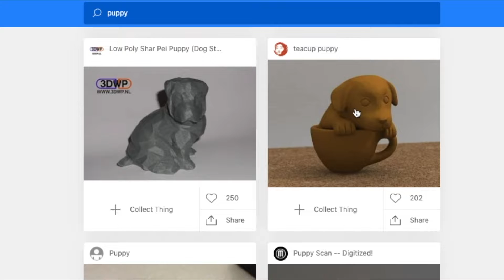How to 3D print a cute puppy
Looks like you can't stop the signal.